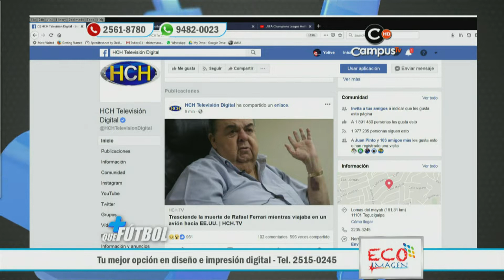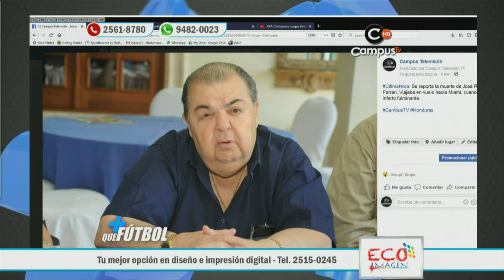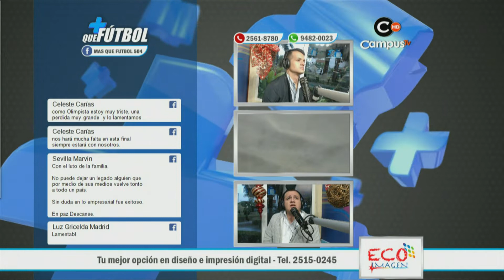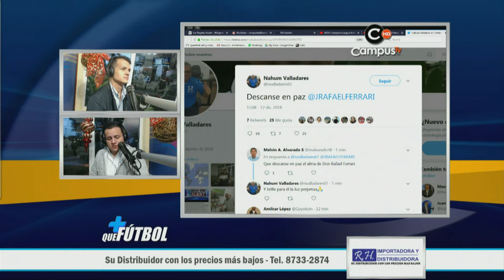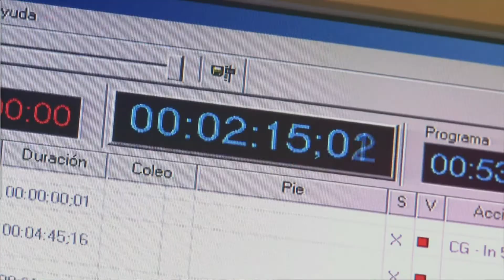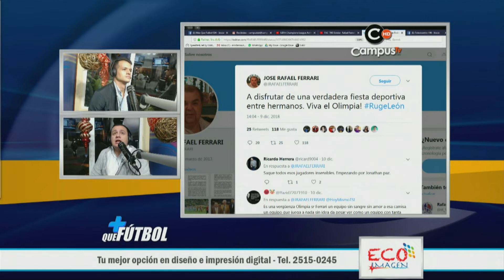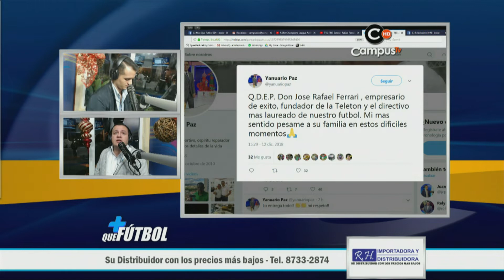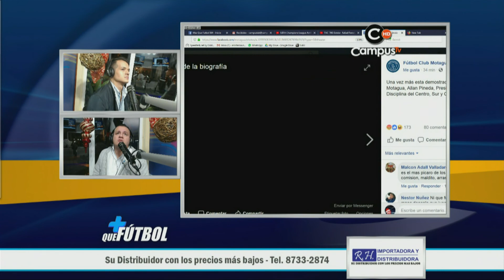¡Fallece Rafael Ferrari, presidente del Olimpia! - MÁS QUE FÚTBOL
Don José Rafael Ferrari, presidente del Olimpia por muchos años y el directivo más ganador en la historia del fútbol hondureño, falleció luego de un paro cardíaco cuando se dirigía vía área hacia Miami.